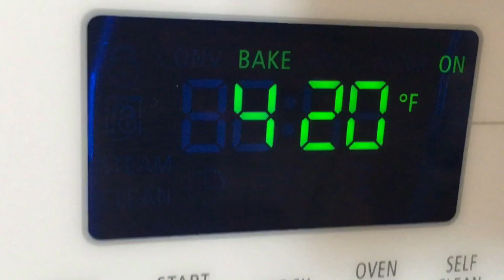SWEET bread rolls!!🥐 - EASY AND FUN | OhMyCalvin no knead yummy rolls recipe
Hey Guys!!!
Enjoy our impromptu filming of our fave rolls recipe - crazy hair and all :D

Sweet Rolls Recipe:

1 cup warm water
1 tbsp yeast
4 tablespoons sugar (more if you want it sweeter)

2.5 cups flour
1 tsp salt
3 tablespoons oil

Baking instructions:
420 degrees 10 mins + (depending on how big your rolls are)

1. Dissolve yeast in water + sugar, set aside
2. Combine flour, salt and oil, add wet mixture (step1) and mix until it comes together and rest for 30 minutes
3. Roll to flatten, cut and place on wax paper or greased baking sheet and rest while oven heats to 420F
4. Bake until desired doneness

If you’re extra like me lol - brush with butter✨